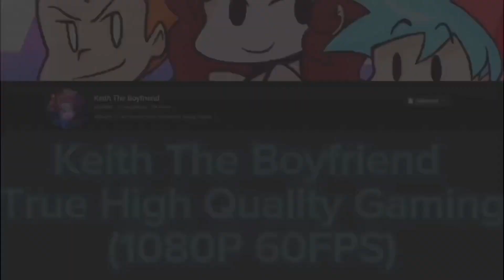My Hero One's Justice 2 - Shoto Todoroki (Me) Vs Dabi (CPU)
CPU Level 5
Sidekick: Allow
No Time Limit
3 Rounds